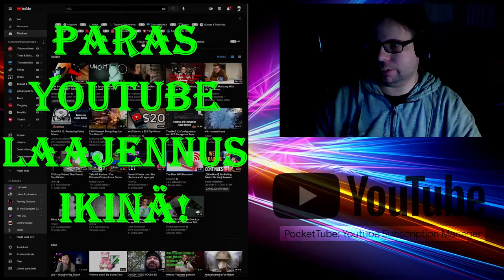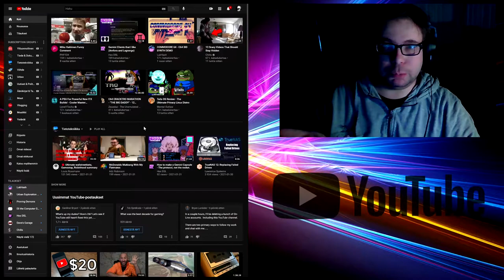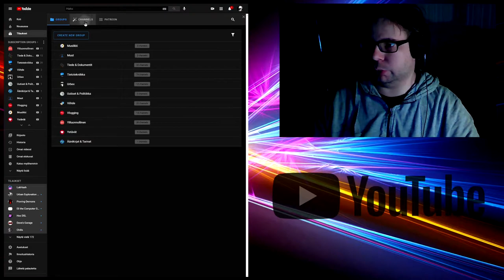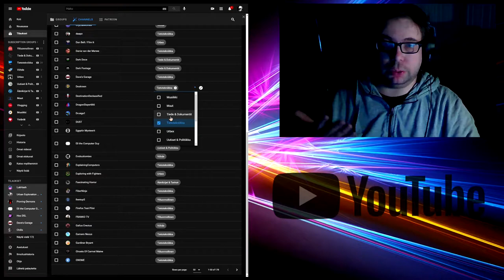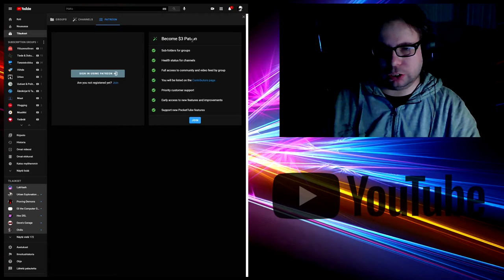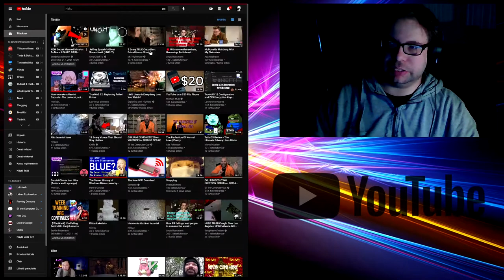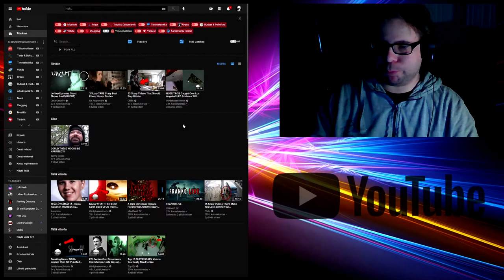PocketTube - Paras YouTube laajennus ikinä!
PocketTube laittaa YouTuben käyttökokemuksen kerralla kuntoon.

Moni on varmasti tilannut YouTubessa useamman kanavan, ehkä jopa satoja ja nyt ongelmana on seurata niitä kaikkia ja edes yrittää nähdä kaikkien videoita. YouTuben tilaukset -sivu on käytännössä täysin käyttökelvoton sellaisenaan, koska se listaa ei vain uusia videoita vaan myös katsotut sekä ajastetut videot, uusien videoiden seassa. Tilaukset -sivu on siis täynnä paljon sellaista mikä ei sinne kuulu.

PocketTube sovellus on selainlaajennus, joka tuo korjauksen tähän YouTuben suurimpaan tekniseen ongelmaan eli tilauksienhallintaan.

Yllä olevalla videolla esittelen laajennuksen keskeisimmät toiminnot. Huomaa että toimintoja on enemmänkin kuin videolla tuli nyt esiteltyä, voit muun muassa lisätä uusia kanavia suoraan videon katselusivulta olemassa oleviin ryhmiin, voit myös asettaa laajennuksen asetuksista, laajennuksen jättävän kanavat ryhmiin, vaikka lopettaisit niiden seuraamisen, näin näet niihin tulevat päivitykset ryhmän sivulta edelleen ja paljon paljon muuta.